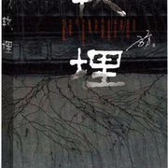软埋06 作者 方方 演播 晏积瑄